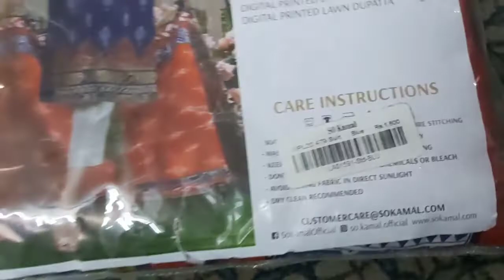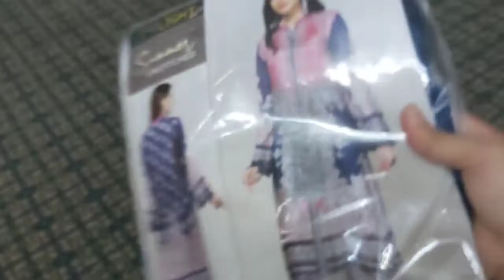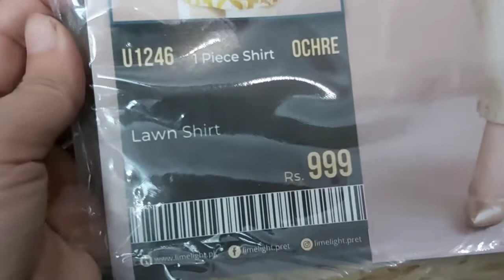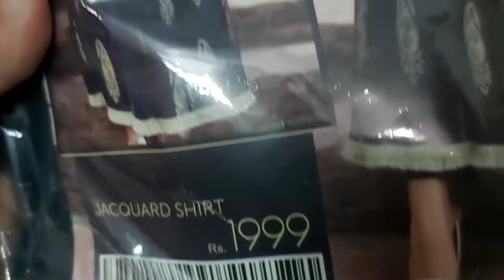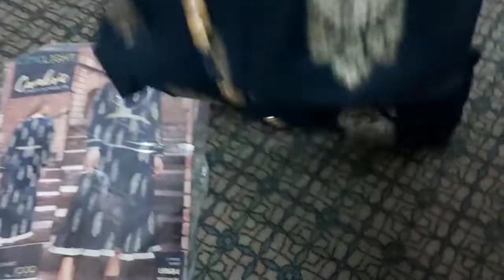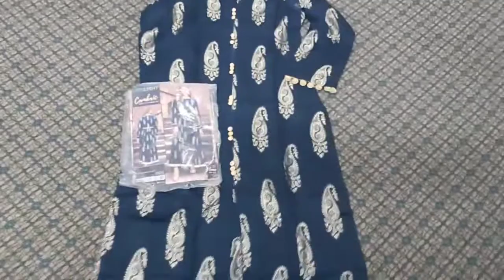Limelight blessed friday sale upto 40% /Shopping haul part 2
SaimaFashion1